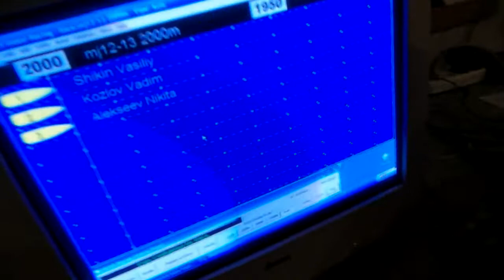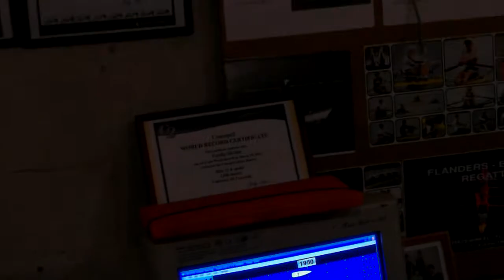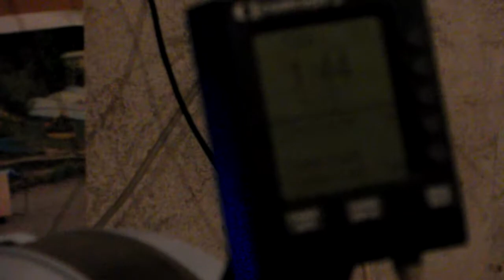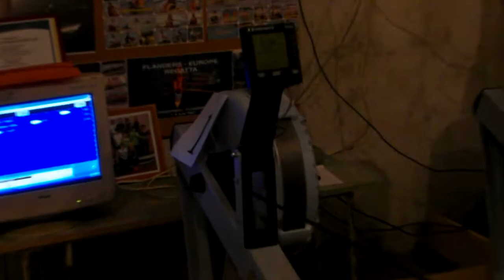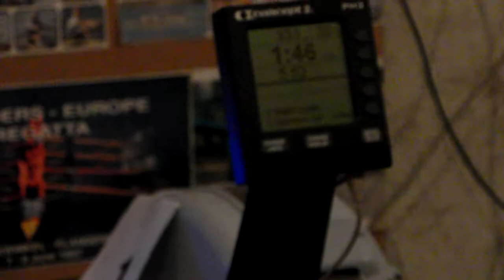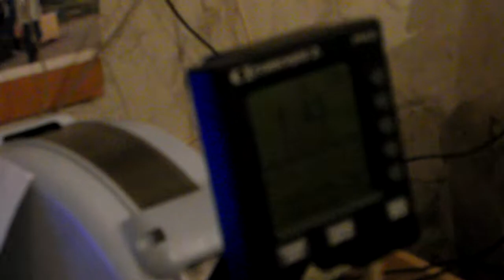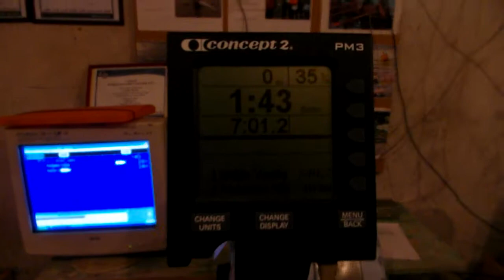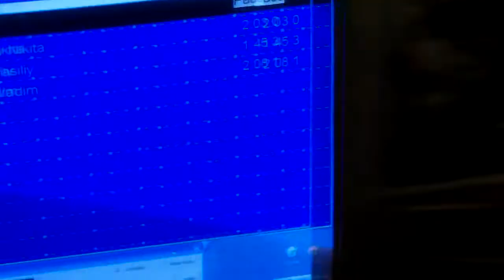Vasiliy Shikin, 12 y.o., 2000m., 7:01,2